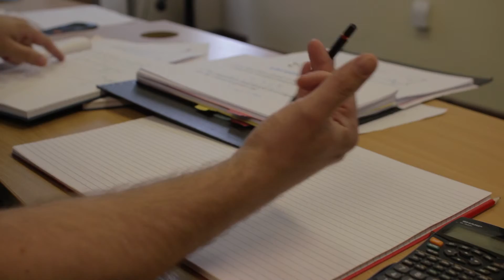Behind the Scenes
Level 3 Music Technology students recorded a radio advert to be aired on Heart FM (Cambridge and Bedford) during June 2013.